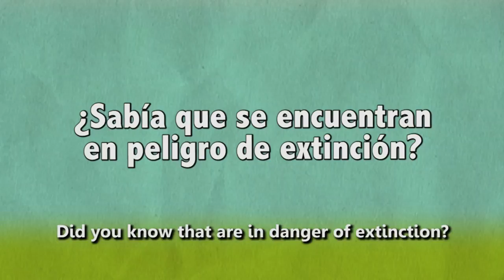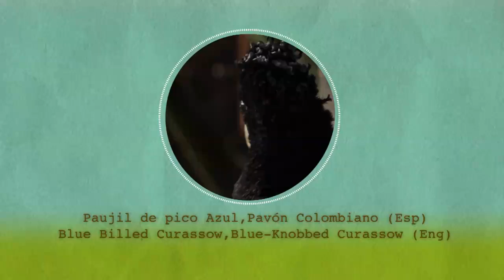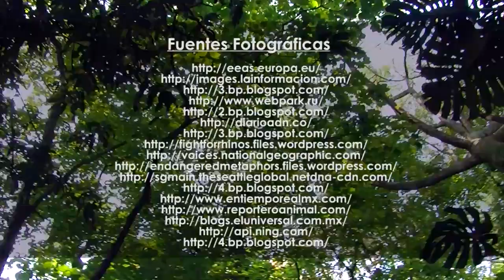Illegal WildLife Trafficking in Colombia - English Language- TvAgro por Juan Gonzalo Angel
More than 59,000 wild animals are illegally captured each year in Colombia and smuggled to Bogota, a city that has become a hub for the exotic species trade.

In 2012 alone, Colombia's environmental police rescued 46,637 illegally trafficked animals, a trade that brings in about 64 billion pesos (about $35 million) a year, according to a report by Colombian daily ADN.

Vendors paint the animals in bright colors and declaw them to make them more attractive to buyers, the ADN report highlights. Colombia's birds, snakes, and other exotic species are usually sold as pets, luxury food items, aphrodisiacs, or remedies in alternative medicine.

According to ADN, the most frequently trafficked animals outside of Colombia include the orange-chinned parakeet (at least 400 rescued per year in Bogota), much in demand due to its ability to imitate speech, the "icotea" freshwater tortoise (350 rescued a year), and the yellow-crowned parrot (some 320 rescued per year).

In one indication of the sheer size of Colombia's illicit wildlife trade, Bogota's main wildlife rehabilitation center reports receiving some 350 animals each month. Only about 15 percent of these are successfully reintegrated back into the wild. The rest stay in captivity, donated to zoos or parks.

Not only do the illegally trafficked animals supply a domestic market within Colombia, they are also smuggled to Europe, the United States, and Asia. Worldwide, illegal animal sales garner some $20 billion a year, according to estimates by Interpol.
InSight Crime Analysis

Exotic animal trafficking is the world's third largest illicit trade after drug and weapons. In Colombia, the trade is particularly well established thanks to the biodiversity of areas like the Eastern Plains and the Amazon, which provide smugglers ready access to animals which fetch a high price in the global black market.

Animal smugglers also rely on the same well-established movement corridors used to transport drug shipments, as a 2009 report by Reuters highlighted. Drug traffickers supplement their profits by taxing animal smugglers in exchange for using the same smuggling routes, or may even use the animals to help hide the drug shipments.

Not only are animal and drug smuggling routes often the same, but drug leaders often use exotic beasts as power symbols. One Zetas leader, borrowing a page from Pablo Escobar's African hippos, allegedly housed two lions and a tiger